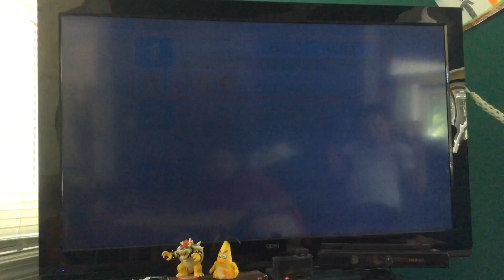Peach and Kirby's Adventure!- Smash Bros #3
The story goes back to Peach and Kirby, this time in the Sea of Clouds! We also finish Skyworld.